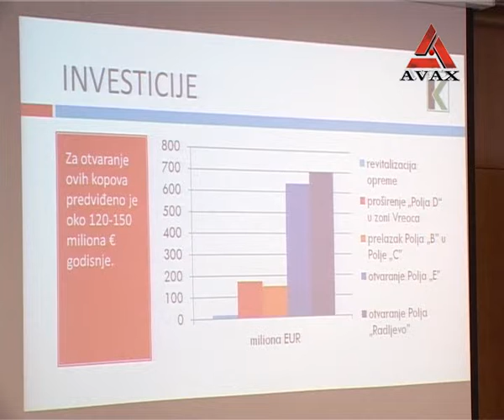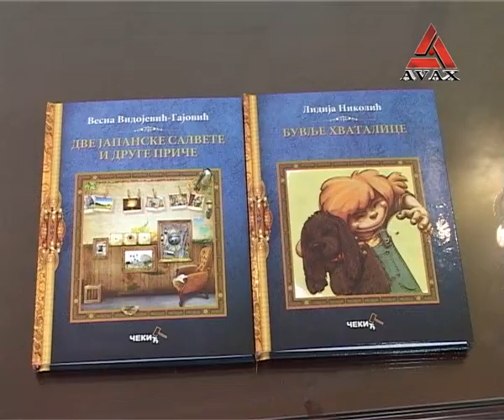Hronika regiona TVAVAX 03.04